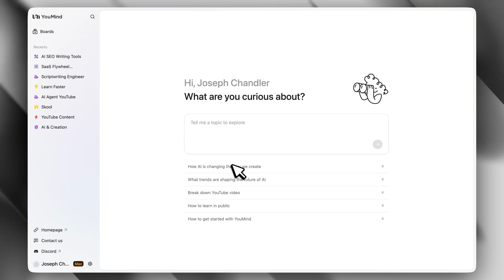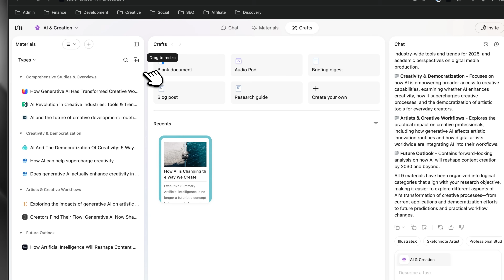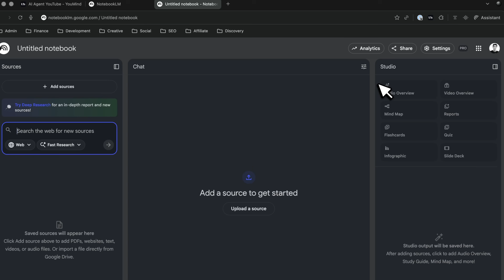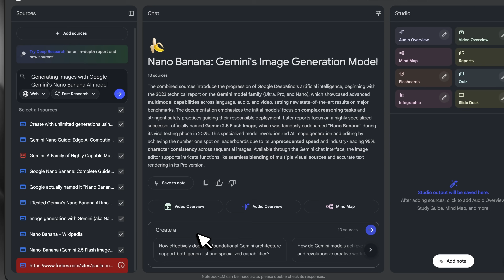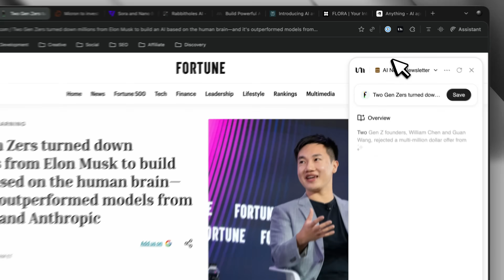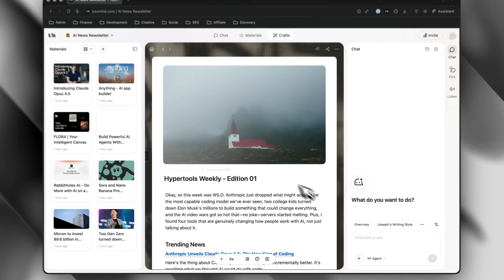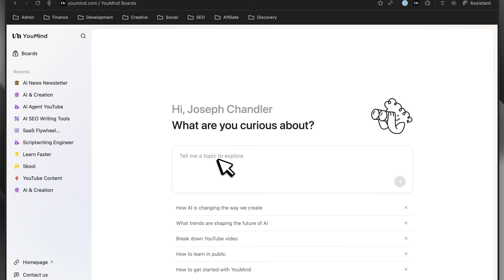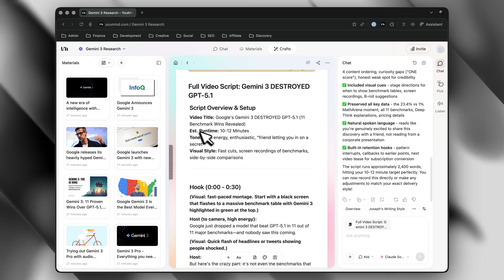Google’s NotebookLM is missing this KEY feature (That Content Creators NEED) | YouMind Review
In this video, we explore YouMind, a powerful NotebookLM alternative does everything NotebookLM does AND lets you edit AI outputs as documents like in Notion, switch between ChatGPT, Claude, and Gemini, and so much more.

If you're tired of NotebookLM's read-only limitations, this is the AI workflow upgrade you've been waiting for. Watch me build a complete newsletter and YouTube script from scratch in minutes using this one tool.

➤ TIMESTAMPS
00:00 - Intro
01:22 - How YouMind Works
02:37 - NotebookLM vs YouMind
04:29 - Example 1: Creating a Newsletter with YouMind
06:46 - Example 2: Writing a YouTube Video Script
09:02 - Final thoughts